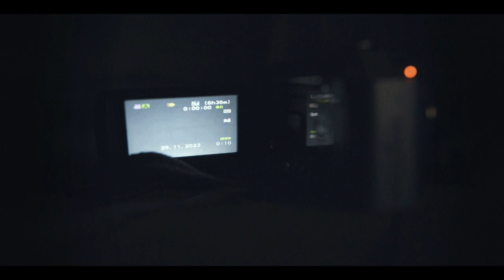HORROR | Short Basement Film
There is one city, one place, one building and one basement, where you should not go. At least try to not go. Legend myth based in Ålesund, Norway. They call it: Horror Basement.

                 A l f  t  e is r  l

Film by Filip Glezgo
Mask and Costumes - Maite Völkerink

Klaudia - Sera Solheim
Sverre - Simon Rødseth

Special thanks - Matilde Giske Zeitz, Tomas Ze